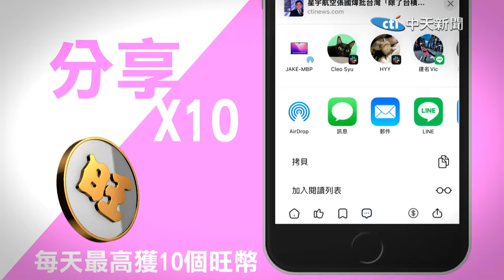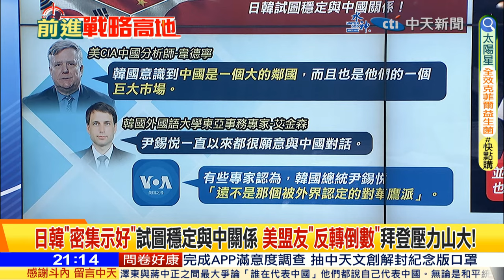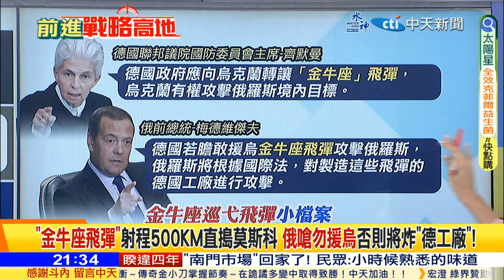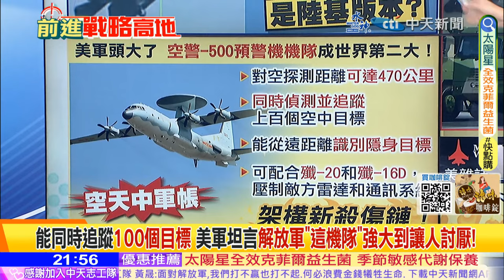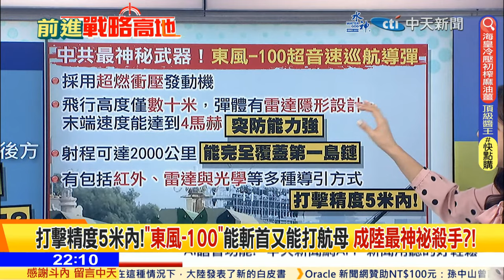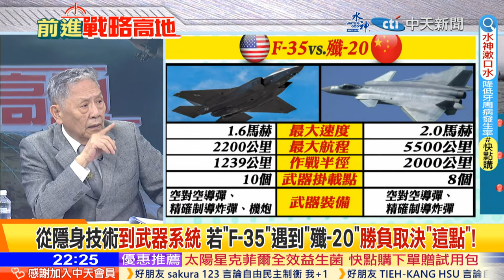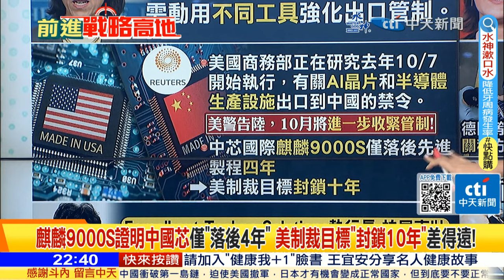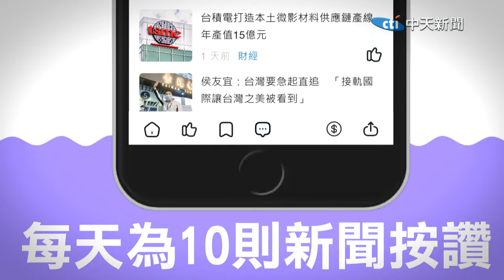【前進戰略高地】美"訪華求和"!專家曝光真實目的!殲-35陸基版現身!?專攻外銷市場!"中芯"14奈米變7奈米!拜登認輸了 20231007完整版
主持人

來賓
前退役中將
前退役少將
前海軍艦長

1. 美"鷹派領袖"帶隊訪華求和 首要任務請求見習近平放"美光"一馬?
2. 史無前例! "麥卡錫"遭逼宮下台 共和黨爆內鬨 美國還有心思能抗中?
3. 美政府躲關門卻無力援烏 拜登出手安撫暗示將繞過國會金援烏!
4. "金牛座飛彈"射程500KM直搗莫斯科 俄嗆勿援烏否則將炸"德工廠"!
5. 普丁驚爆俄成功試射"海燕核動力飛彈" 美軍"反導系統"恐淪擺設!
6. 五代機中的多面手!解放軍"殲-35陸基版"問世 叫板美國"F-35"!
7. 能同時追蹤100個目標 美軍坦言解放軍"這機隊"強大到讓人討厭!
8. 打擊精度5米內! "東風-100"能斬首又能打航母 成陸最神祕殺手?!
9. 從隱身技術到武器系統 若"F-35"遇到"殲-20"勝負取決"這點"!
10. 陸潛艇技術提升構成"有效威脅" 美重建"海底間諜"系統衝著中國而來!
11. "華為"技術突破讓"雷蒙多"破防了 急找更多手段強化出口管制!
12. 麒麟9000S證明中國芯僅"落後4年" 美制裁目標"封鎖10年"差得遠!
13. 華為獨家"超低功率5G站"堪比一顆燈泡 鎖定"通訊設備"大舉進攻!
14. 炒作"台海戰爭"刻意煽動衝突 德拋"中國戰略"鐵了心要"去風險"!
15. 已投資"快手.小鵬"還不夠 "中東土豪團"蜂擁深圳"訪華考察"!